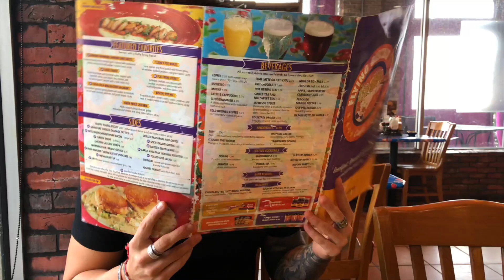THE CHRISTMAS TREE FAIL | Chloe Lucinda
This was one of my favorite days. In my head a small tree was going to be cute. maybe next year.